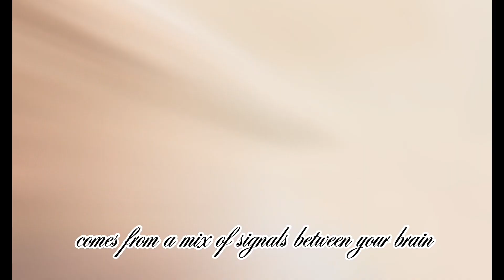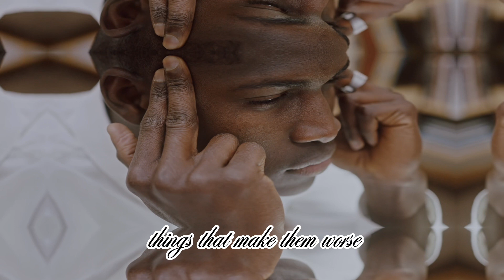Symptoms,causes & treatments for HEADACHE 🤕